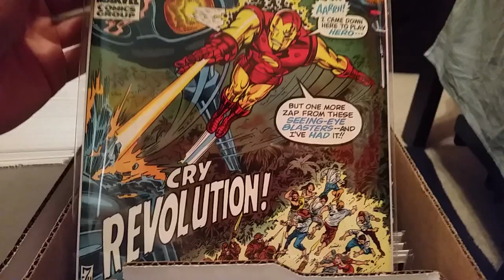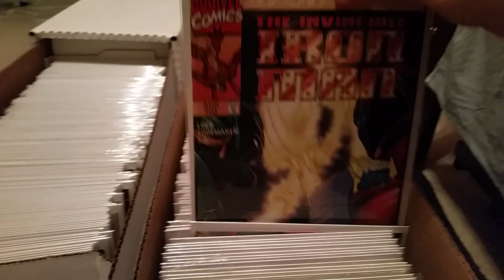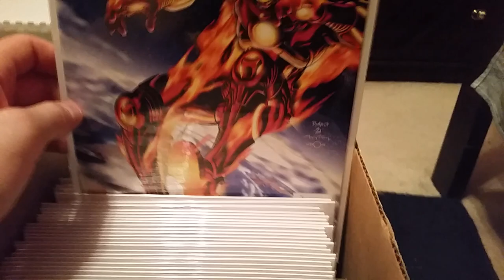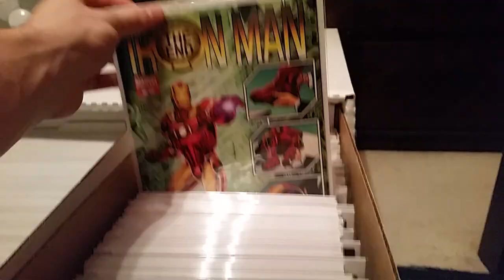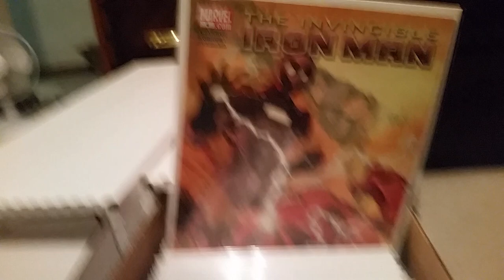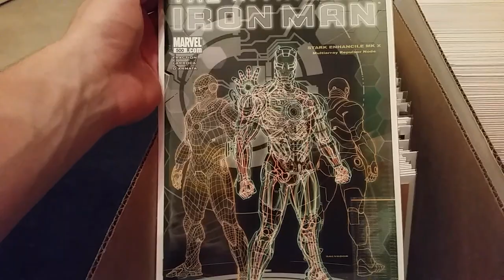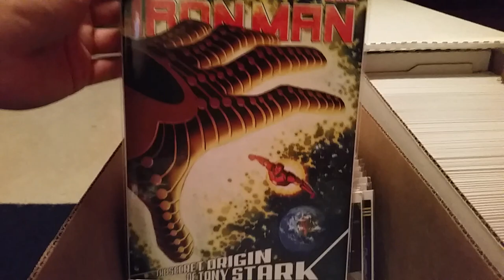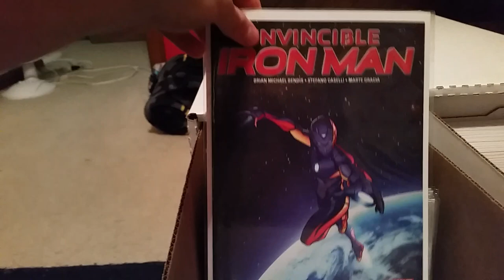Iron Man Comic Book Collection Part 1